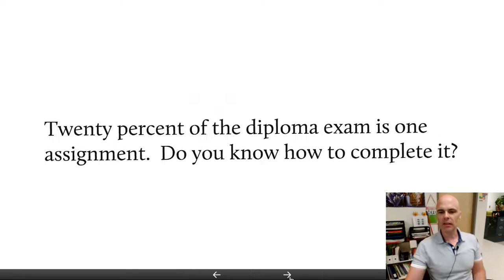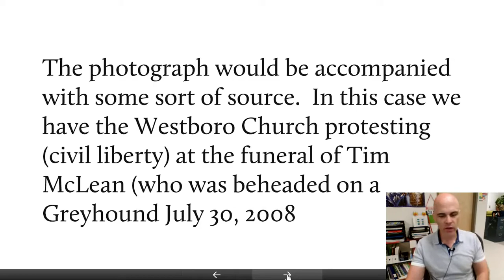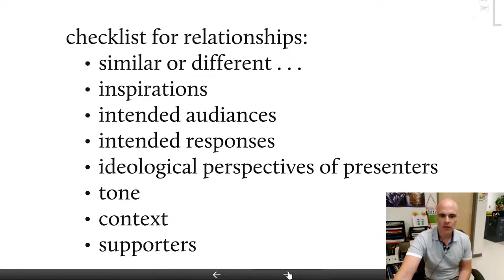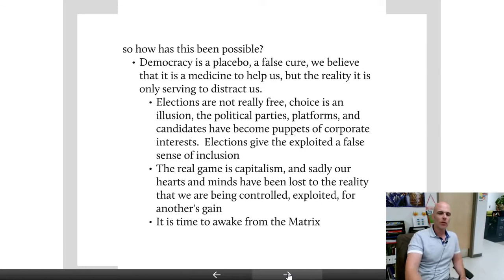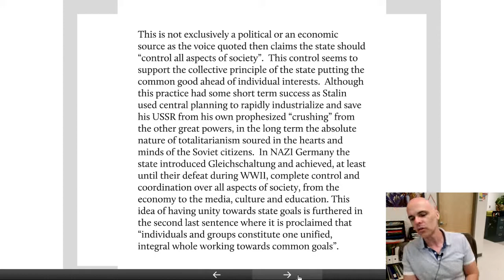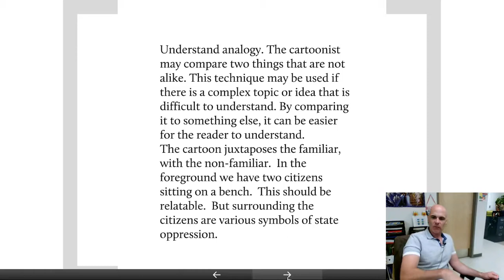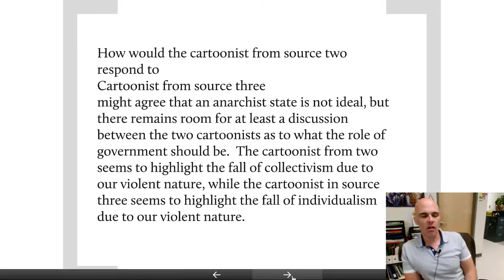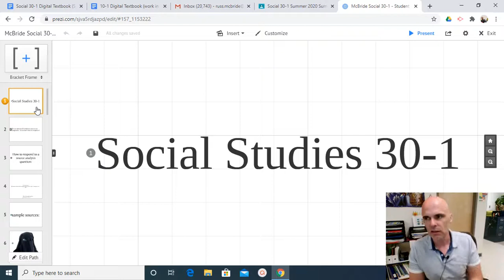How to do A1 (for Social 30-1)